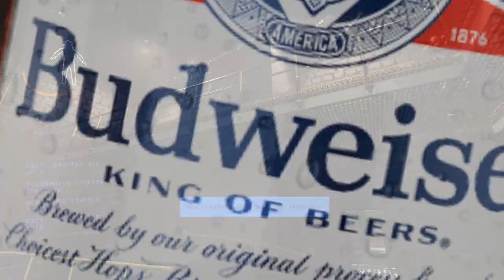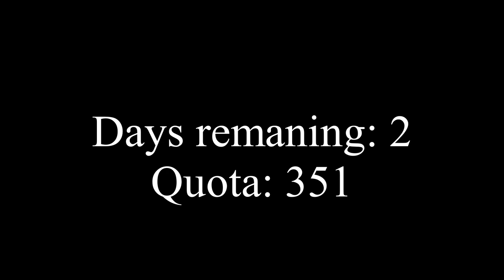Who let drake into the company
drake has escaped and they added a child to lethal company so the idea of the video is lethal company drake edition. (IM so sorry i called it this)